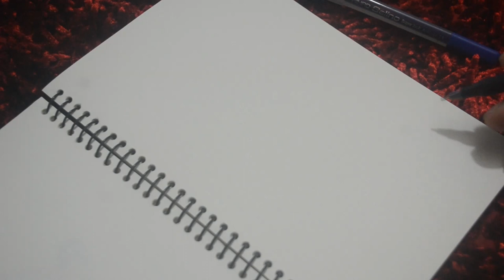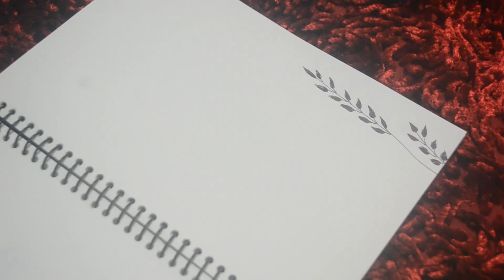Abstract flowers outline drawing || freehand drawing in black ink on a white background.